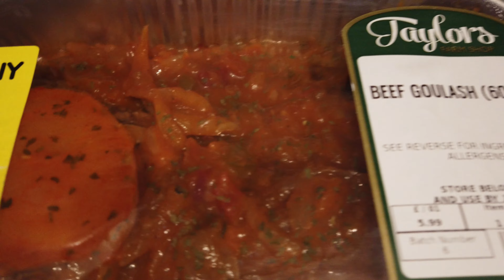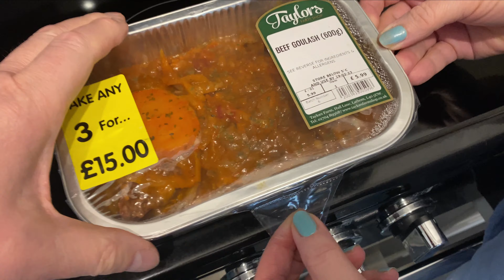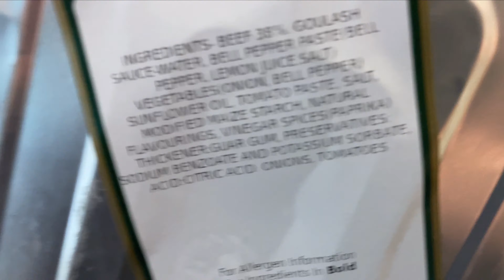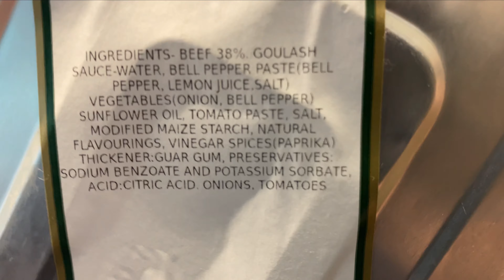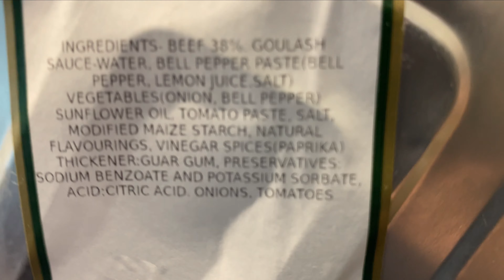This is a Fabulous Meat Filled Goulash From Taylors Farm Shop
We recommend you try this goulash from Taylors Farm shop.
Beef Goulash is a popular and flavorful dish in many parts of the world, particularly in Central and Eastern Europe. It typically consists of chunks of beef cooked with onions, garlic, paprika, and other spices in a rich tomato-based sauce. The slow-cooking process allows the flavors to meld and develop, resulting in a hearty and savory dish. Many people enjoy Beef Goulash as a comforting, filling meal, particularly during the colder months.